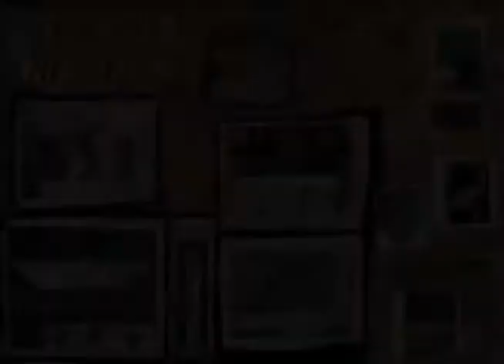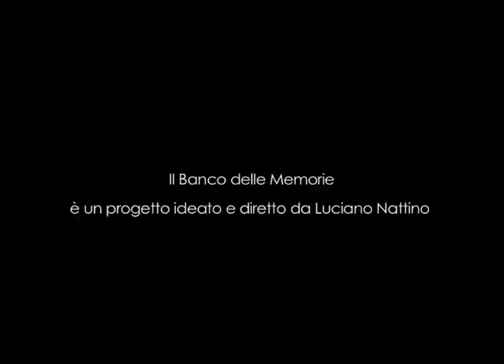Pietro Beccuti - trailer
Pietro Beccuti
partigiano, ex Vice Presidente della Provincia di Asti - 2011
trailer

Nato nel 1923 a Calliano (AT), il padre era maresciallo dei carabinieri. I primi ricordi sono quelli legati alle sfortunate vicende del fratello maggiore, combattente in Russia, poi deportato in Germania e lì morto in circostanze sconosciute: il testimone attribuisce a questi fatti l’opinione che si era fatta sulla guerra fascista e sull’alleato tedesco. Vive ad Asti per la maggior parte della vita e compie gli studi, conseguendo il diploma magistrale. Entra nella Resistenza dopo l’8 settembre e vive così i primi tempi della spontanea organizzazione di bande di “ribelli” che volevano resistere al regime, con le molte difficoltà dovute all’impreparazione militare, alla mancanza di armi...Beccuti si ritrova capobanda della Brigata “Matteotti” a Calliano e conduce le prime azioni, come posti di blocco, requisizione di armi, cattura di prigionieri, contatti con altre bande, continuando il racconto fino alla Liberazione. Crescendo in lui l’interesse per la vita politica e amministrativa, entra nel Partito Socialista a fine anni Cinquanta e successivamente diventa Sindaco di Calliano, poi è Assessore al Bilancio e Vice Presidente della Provincia d’Asti. Il testimone conclude con un commento personale sul ruolo dell’istituzione provinciale, storicamente e nell’attualità del dibattito sulla soppressione di questi enti territoriali.

intervista realizzata da Luciano Nattino
editing e regia video: Fabio Fassio